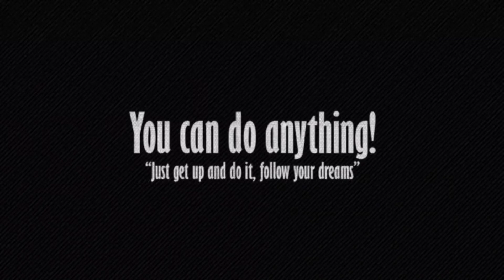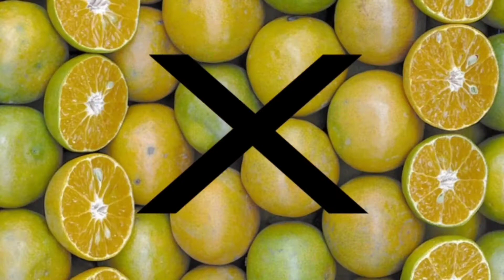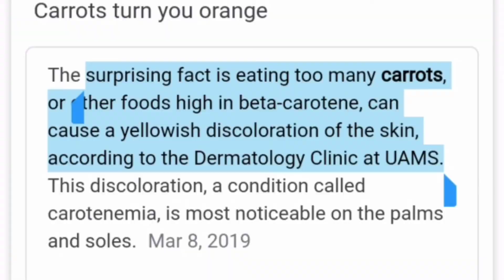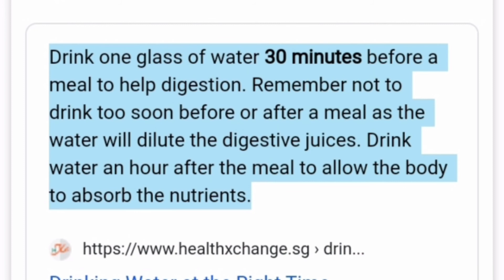మనకు ఇలాంటివి ఉంటే మనకు ప్రమాదం ఉంది!|100%|DON'T TRY TO LIKE THIS WAY (TELUGU)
మనకు ఇలాంటివి ఉంటే మనకు ప్రమాదం ఉంది!

 ఈ వీడియోను చూసే ప్రతి ఒక్కరికీ ఒక పెద్ద హై ఏమిటంటే, మనం చాలా భిన్నమైన ఆహారాన్ని మన దైనందిన జీవితంలో తీసుకుంటాము కాని ఆ ఆహారాలతో ఏ ఆహారాలు తినాలో ఎవరికీ తెలియదు

 వీడియోను పూర్తిగా చూడండి పన్నమా దాటవేయి ఈ వీడియోకు సభ్యత్వాన్ని పొందడం మర్చిపోవద్దు. ఇలా, భాగస్వామ్యం చేయండి, బెల్ ఐకాన్ ఆహ్ ప్రెస్

 కొనడానికి వీడియోలోకి వెళ్దాం!